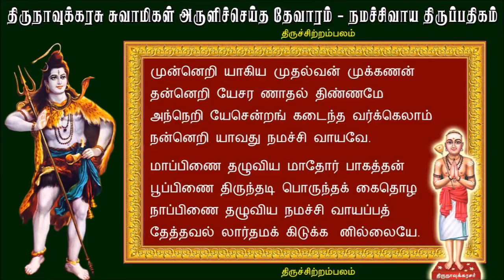அப்பர் தேவாரம் - சொற்றுனை வேதியன் | Sotrunai Vedhiyan |song with lyrics/Morning Mantra MM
Appar Thevaram Sotrunai Vedhiyan
அப்பர் தேவாரம் - சொற்றுனை வேதியன்
சொற்றுனை வேதியன் with lyric lyrics
Appar Thevaram song
 திருநாவுக்கரசர், Tirunāvukkaracar songs
Appar Tirunavukkarasar Nayanar padalgal
Appar Tirunavukkarasar Nayanar (Tamil: திருநாவுக்கரசர், Tirunāvukkaracar, lit. "King of the Tongue, Lord of Language"), also known as Navukkarasar and Appar (lit. "Father"), was a seventh-century Śaiva Tamil poet-saint, one of the most prominent of the sixty-three Nayanars. He was an older contemporary of Thirugnana Sambandar.
His birth-name was Marulneekkiyar. He was called "father" by Sambandar, hence the name Appar.

Sundarar states in his Tiruttondartokai that Appar composed 4900 hymns of ten or eleven verses each.
This statement is repeated by Nambiyandar Nambi and Sekkizhar, but only 313 hymns are known today.
These hymns are collected into the Tirumurai. Within the Tirumurai, the compositions of Appar, Sundarar and Thirugnana Sambandar are collected within their own volumes, called Tevaram.